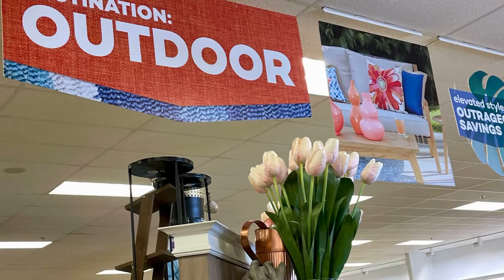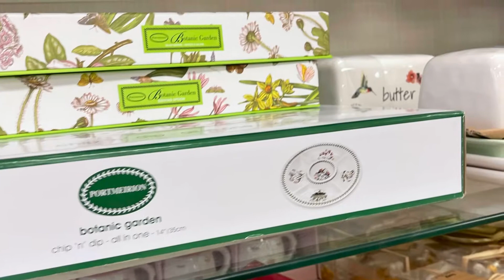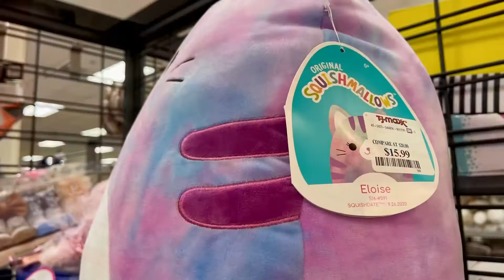NEW EPIC MOTHER’s DAY 🎁 GIFT VIRTUAL Shopping Tour TJMAXX & HOMEGOODS 👍🥰🔥4/27/2022 Best Ever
Best Ever Mom's Day Gift Idea Ever!
Outdoor Oasis
Pillow Accents
Garden Accent
Mom's day party essentials
Lighting accent
Wall Decors
Rugs
Furniture
Dining decor ideas
Home decor ideas
Pets essentials
Gourmet
Glassware decor Ideas